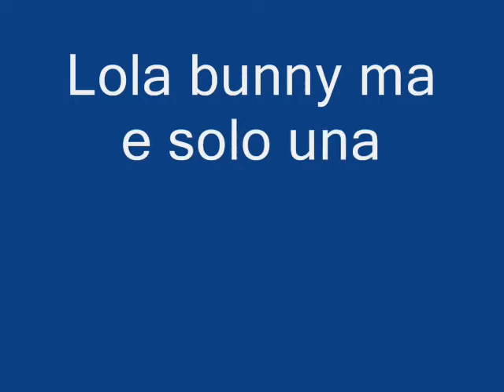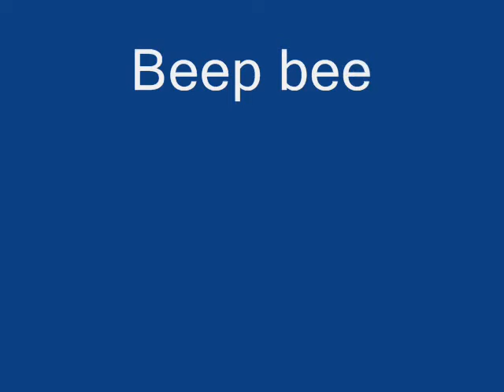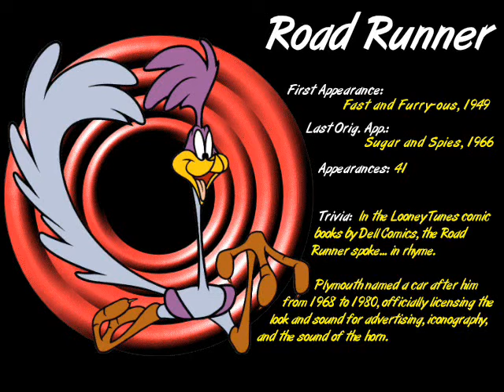Looney Tunes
Looney tunes lola duffy bugs porky pig pepe le pew beep beep willie il coyote e titti